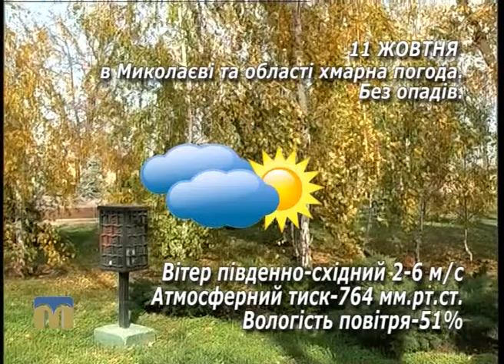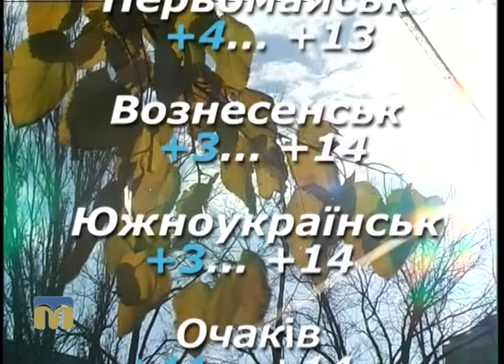Народні прикмети, прогноз погоди на 11 жовтня 2016 року